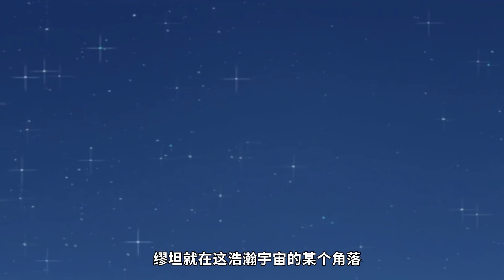哆啦A梦：大雄和静香竟然有孩子了，而且这个孩子还会超能力，哆啦a梦完全不是这个孩子的对手，胖虎和小夫竟然成了佣人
哈喽大家好，这里是金夜动漫
哆啦A梦的聚集地~
希望大家会喜欢！！！ 本频道制作的所有视频都符合平台的使用政策，没有任何违规行为。